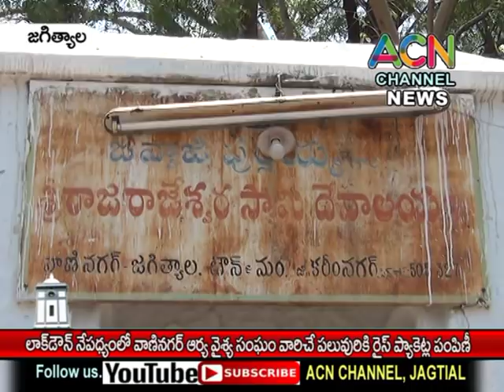జగిత్యాలలో లాక్ డౌన్ నేపథ్యంలో వాణినగర్ ఆర్య వైశ్య సంఘం వారిచే పట్టణంలో రైస్ ప్యాకెట్ల పంపిణీ